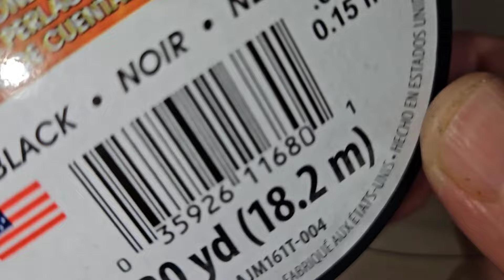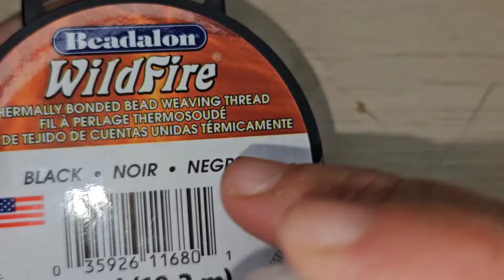BISUTERIA FACIL PASO A PASO collar y aretes facil y Bonito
gracias por el apoyo que me Han brindado seguimos aprendiendo este hermoso arte  de la bisuteria espero te guste el contenido y si te gusta te invito a seguirme en mis redes sociales